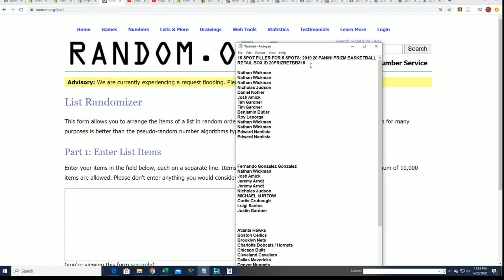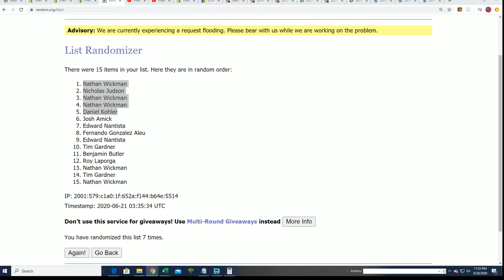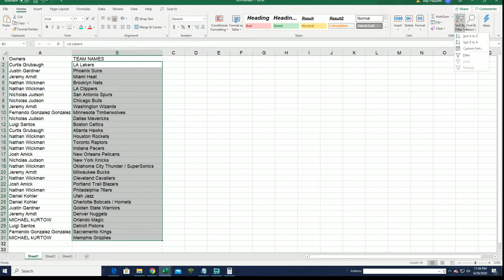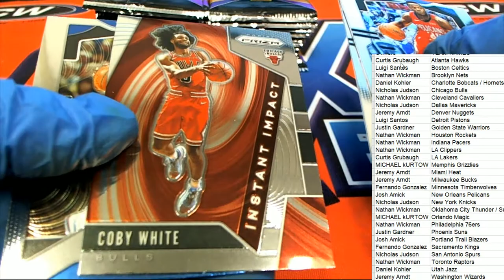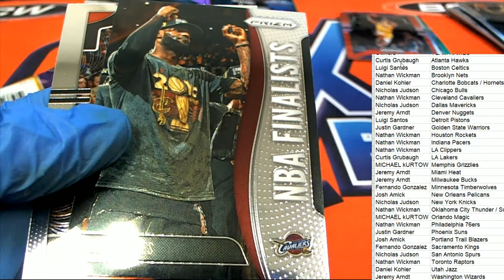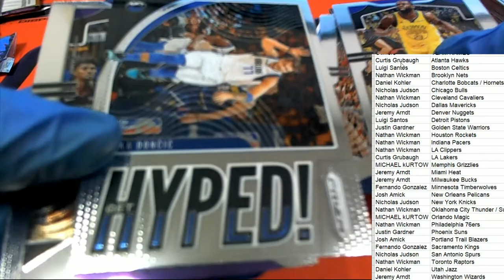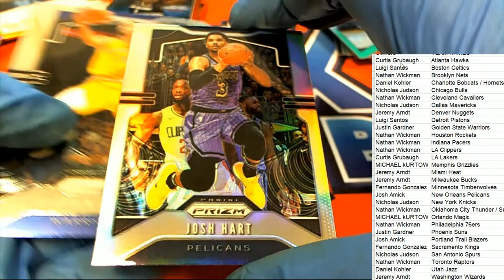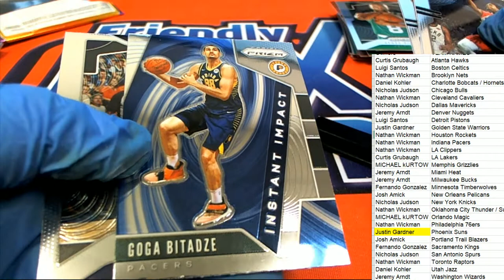2019 20 PANINI PRIZM BASKETBALL RETAIL BOX ID 20PRIZRETBB315